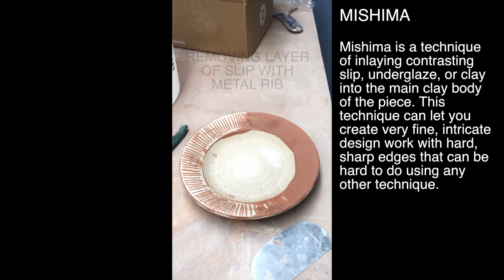Mishima Technique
Mishima Clay Technique
Bridges Pottery